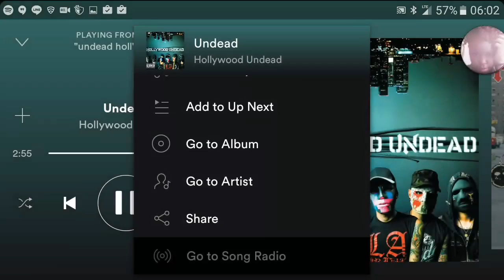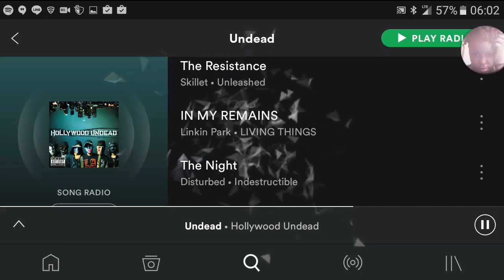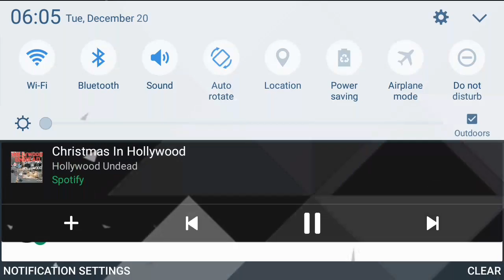Revenger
New class is every a vampire of the rogues